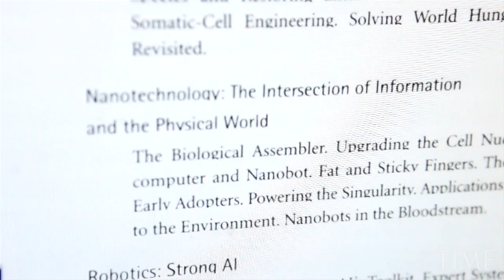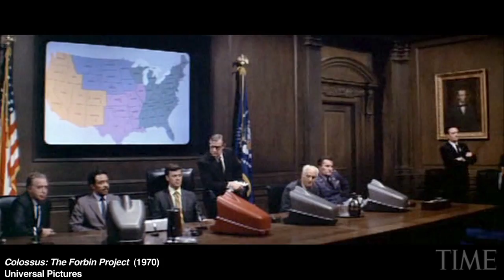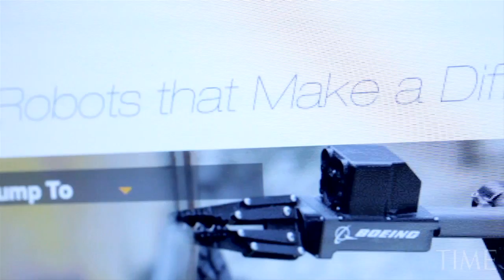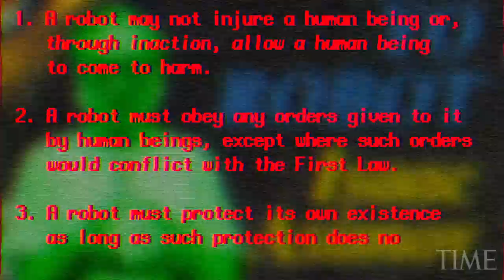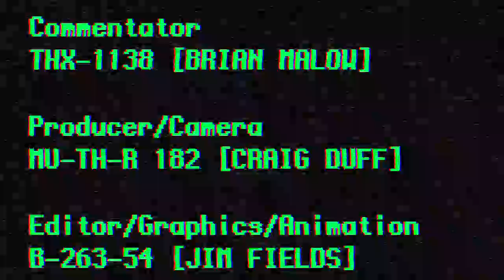Singularity: Should We Fear The Likes Of Watson? | TIME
Science comedian Brian Malow analyzes our fears of a day when machines are smarter than we are